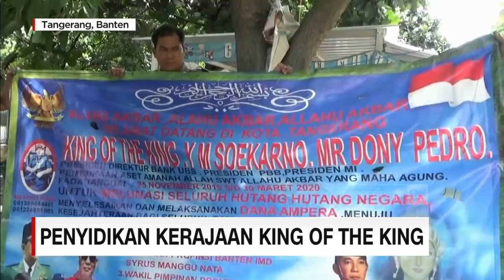ASN Mengaku Sebagai Utusan 'King Of The King'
Jagad dunia maya, kembali dihebohkan dengan kehadiran video seorang ASN, yang mengaku sebagai utusan dari King Of The King. Kemunculan King Of The King, bermula dari temuan spanduk, yang terpasang pada sejumlah titik, di kota Tangerang. Dalam spanduk tersebut dinyatakan akan datang King Of The King.

Like & Follow Facebook:
CNN Indonesia

cnnindonesiatv